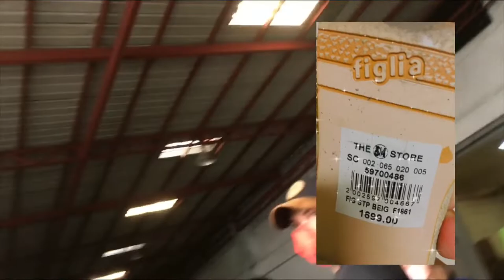BINIGYAN AKO SANDAL NG VISOR NAMEN 😍🥰😘 worth of 1699.00 😱😱